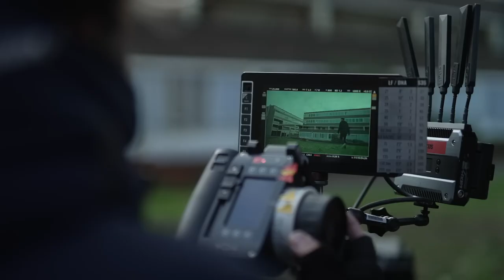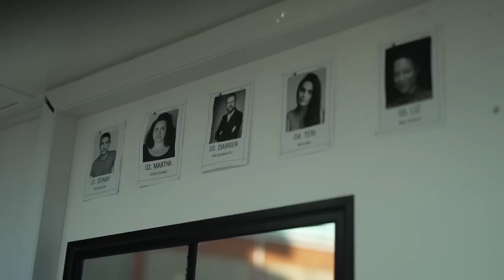Baby Reindeer (2024) Featurettes - The Making of “Baby Reindeer”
The story follows writer and performer Richard Gadd's warped relationship with a female stalker and the impact it has on him as he is ultimately forced to face a deep, dark buried trauma.

Creator: Richard Gadd
Stars: Richard Gadd, Jessica Gunning, Nava Mau